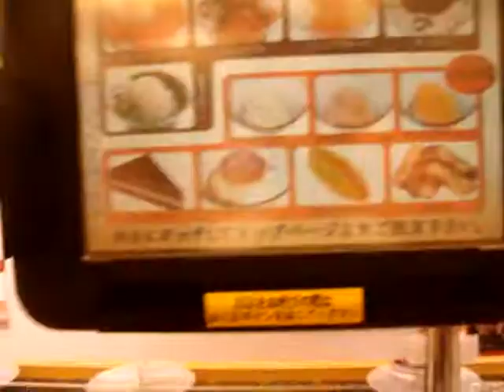Rotating 105 Yen Sushi Bar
(Almost) all the sushi and desserts are 105 yen (including tax) at these kaiten zushi bars.  We've been to 3 different ones in the area and are looking for more! 9/05/2010